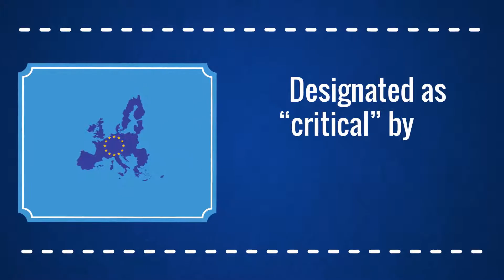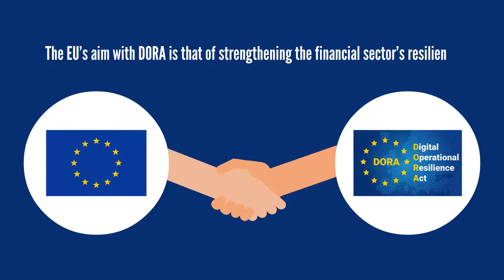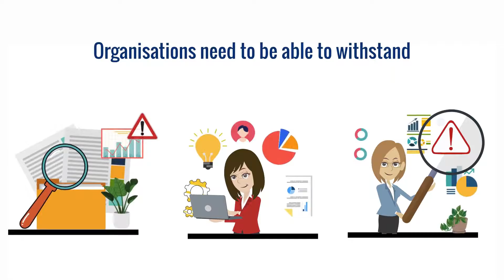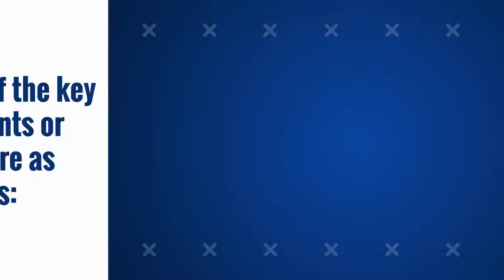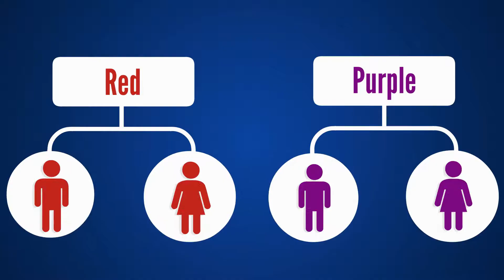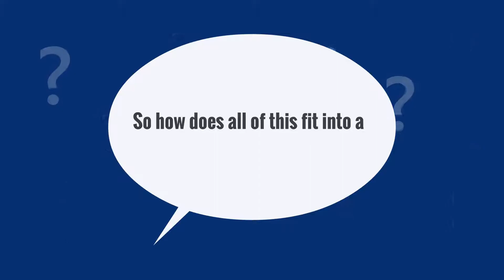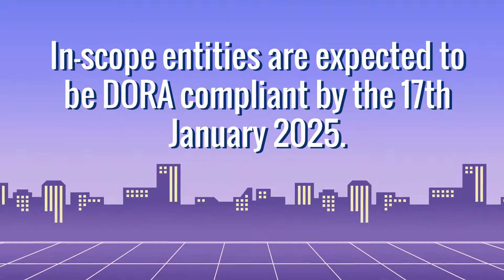what is DORA? (Digital Operational Resilience Act)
Study Academy have a fully online, university endorsed DORA course that you can access instantly

Dive into the intricacies of the Digital Operational Resilience Act (DORA) as we unravel its significance and implications for digital infrastructure. For access to our new DORA eLearning course, get in touch